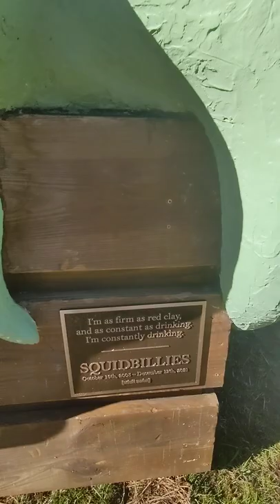Squidbillies Monument- A Tribute to Early Cuyler